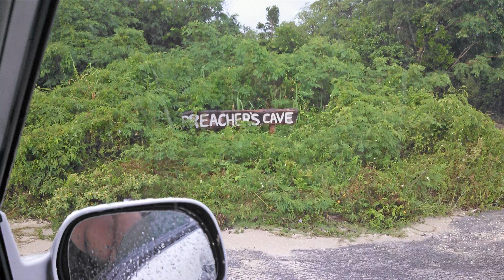Eleuthera HD Tarpum Bay, Alabastor Beach, Savannah ,Preacher's Cave, Oleandor Cove, Queen's Bath HD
Eleuthera Bahamas discover the beauty of Eleuthera, Spanish Wells, and Harbour Island.Houston family go to the island of Eleuthera,
Bahamas.
GO PRO ACTION MOVIES, PJ PRODUCTIONS
 Tarpum Bay, Alabastor Beach, Savannah Sound,Preacher's Cave,  Oleandor Cove, Queen's Bath HD